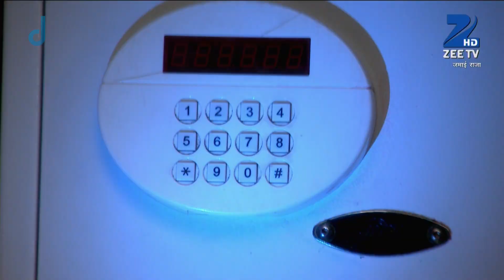Jamai Raja - Best Scene - Ep - 101 - Zee TV